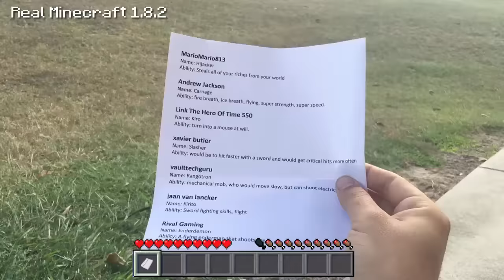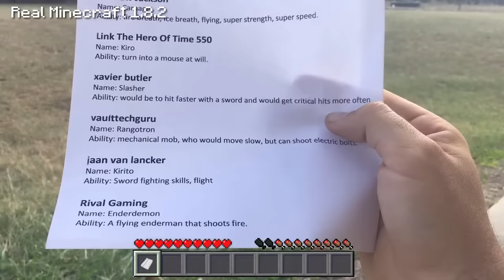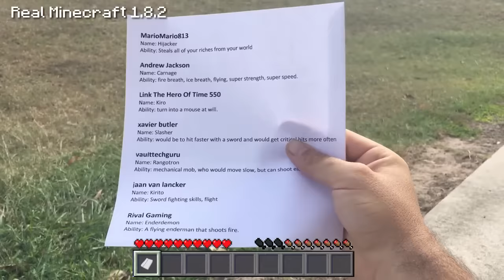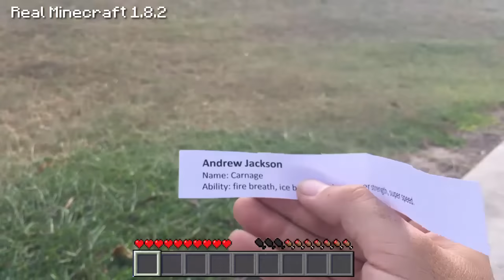Real Life Minecraft - WINNER ROCCAT KIRO MOUSE!!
I announce the WINNER of the Roccat Kiro Competition!! CONGRATS to the WINNER :D